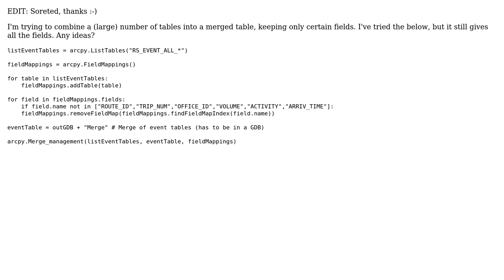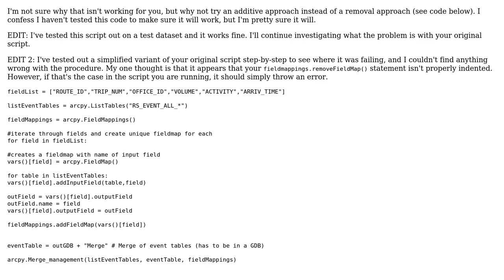GIS: Using field mappings to remove fields from a merged table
With thanks & praise to God, and with thanks to the many people who have made this project possible! | Content (except music & images) licensed under CC BY-SA | Music | Images & others | With thanks to user Mike user Jay Guarneri and the Stack Exchange Network Trademarks are property of their respective owners. You are responsible for your own actions.